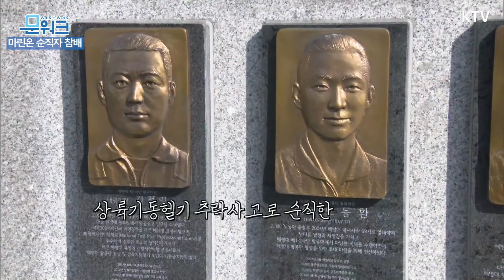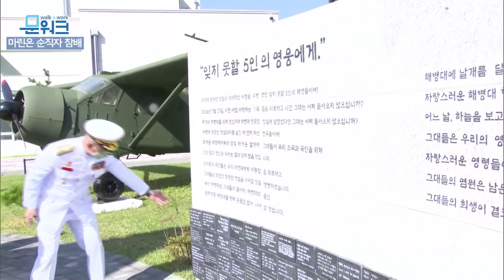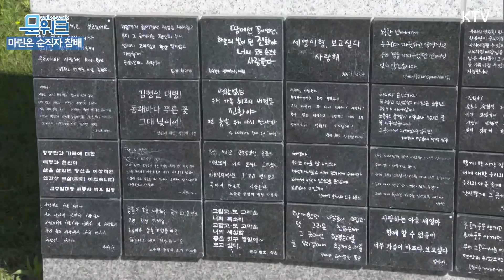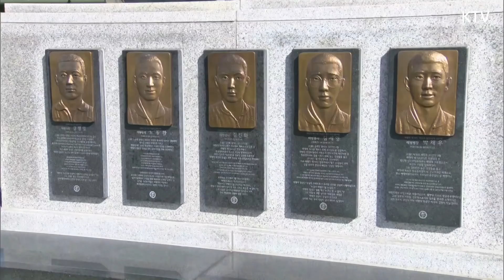문 대통령이 국군의 날 기념식에 앞서 찾은 곳은 마린온의 영웅이 잠들어 있는 포항의 마린온 순직자 위령탑! 참배 후 유가족에게 깊은 위로를 전했는데...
'대한민국의 이름으로 기억하겠습니다.'

문재인 대통령은 10월 1일,
제73주년 국군의 날 기념식 참석을 앞두고
마린온 순직자 위령탑을 찾았습니다.

문 대통령은 해병대 항공단 창설 준비 과정에서
추락사고로 순직한 영웅들의 위령탑을 방문해
헌화와 분향, 묵념까지 진행했는데요.

함께 방문한 유가족들에겐
깊은 위로를 전했습니다.

마린온 순직자 위령탑 참배 현장,

※ 마린온 순직자 : 故 김정일 대령, 故 노동환 중령,
故 김진화 상사, 故 김세영 중사, 故 박재우 병장